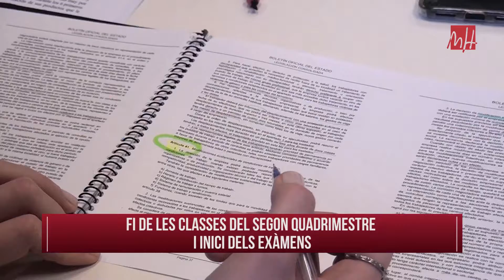UMH TV - Actualidad UMH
El miércoles se acabaron las clases en la Universidad Miguel Hernández, pero el curso aún no ha terminado. Ahora, los estudiantes comienzan el periodo de exámenes. Vemos esta y otras noticias en el siguiente bloque.